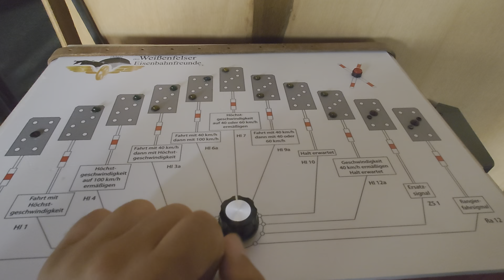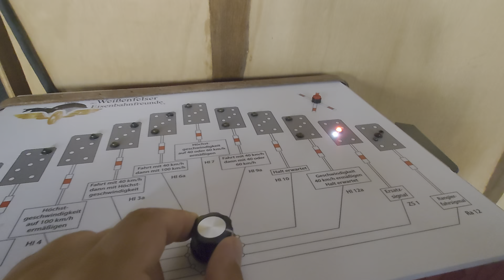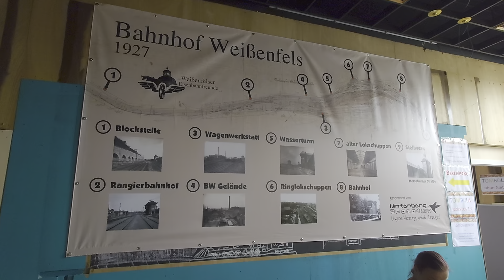Weißenfelser Bahnhofsfest 2022